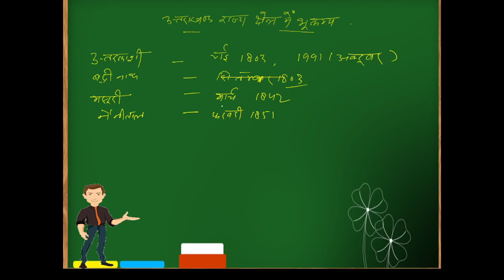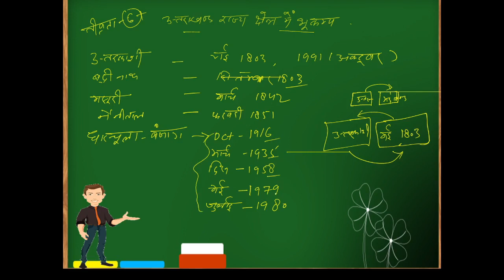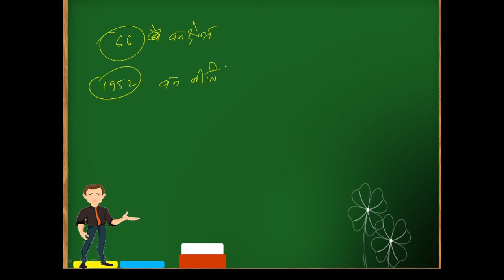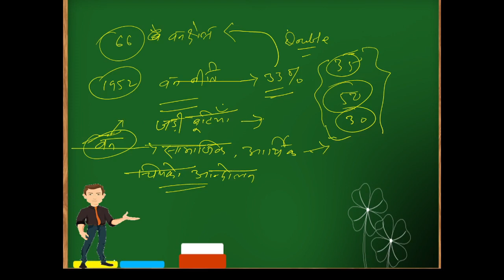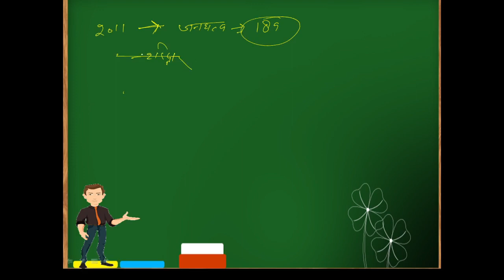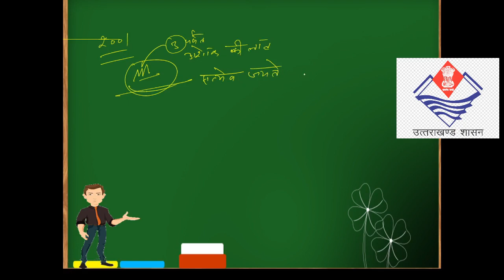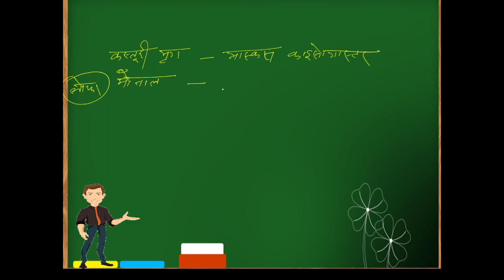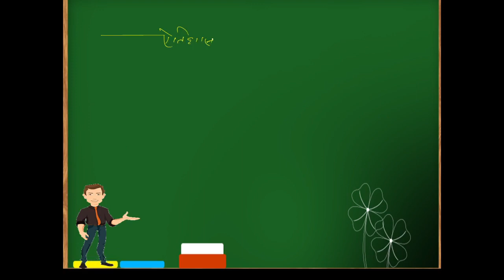RO ARO UKPS की तैयारी कैसे करे||UKPSC ॥ Uttarakhand Geography|| Best Notes Tutorials